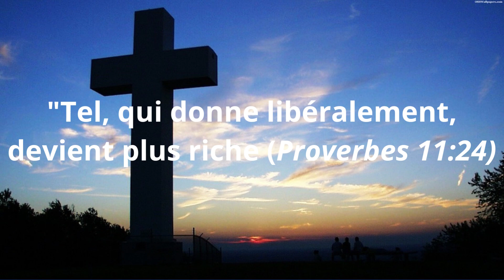Donner pour Dieu